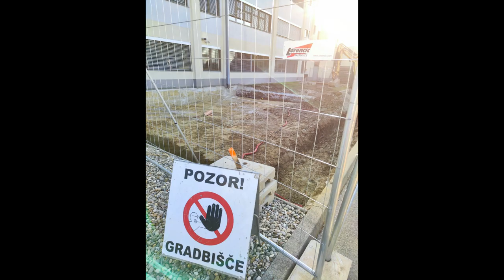MT delavnica izgradnja